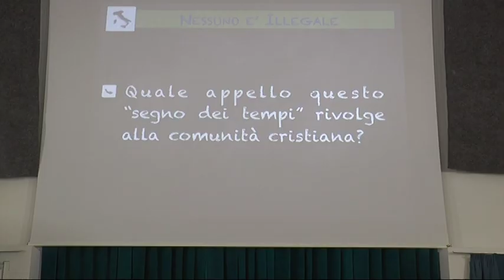La dignità umana, prima dell'irregolarità: convegno caritas a Chiavari